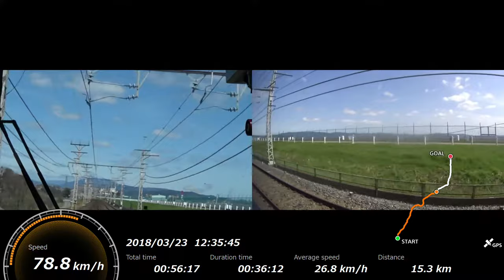【前面＆右側展望】京阪特急8000系 淀屋橋～出町柳